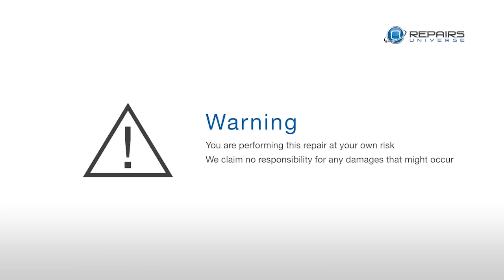OnePlus 3 Take Apart Repair Guide - RepairsUniverse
- RepairsUniverse shows you how to completely take apart and reassemble your OnePlus phone with this step-by-step OnePlus 3 Take Apart Repair Guide video. Be sure to visit RepairsUniverse.com to learn about the various OnePlus 3 replacement parts and repair options we offer, all which will help get your device working like new again quickly, and affordably! With our DIY repair tool kits and comprehensive guides we can help walk you through the complete repair process. If you are feeling uneasy about doing the repair yourself- don’t worry.